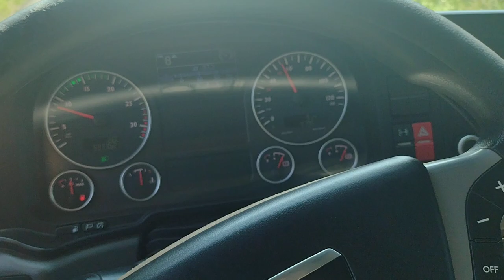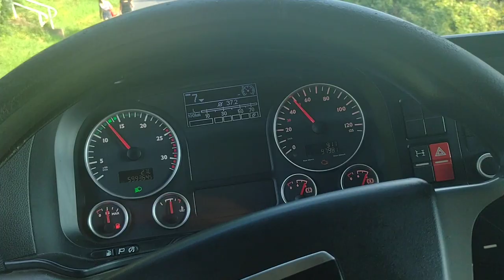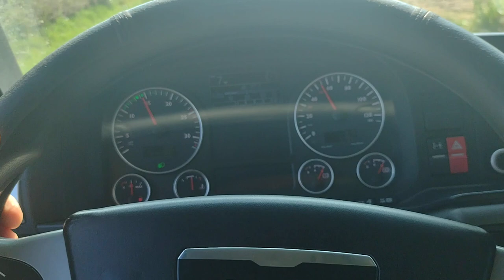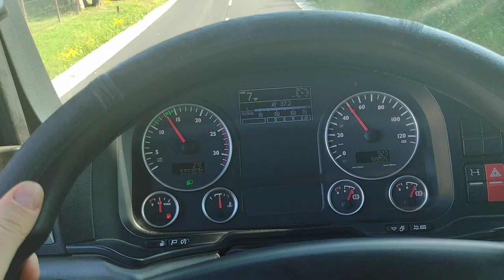POV- TRUCK DRIVER / MAN TGS 18.400, MANUAL Shift